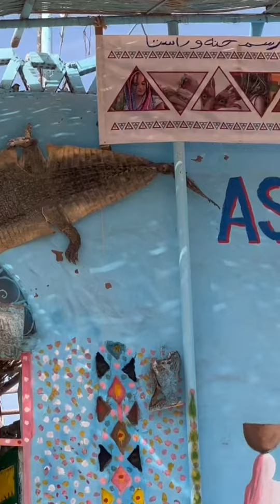اغرب عادات في النوبة بيربوا مش قطط ولا كلاب لا تماسيح 🐊 النوبة اسوان مصر٪تمساح